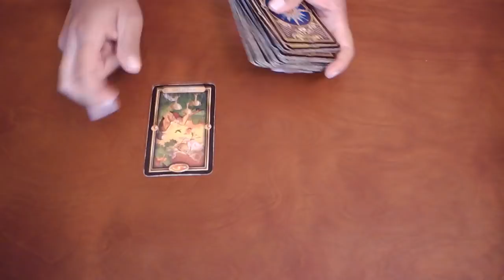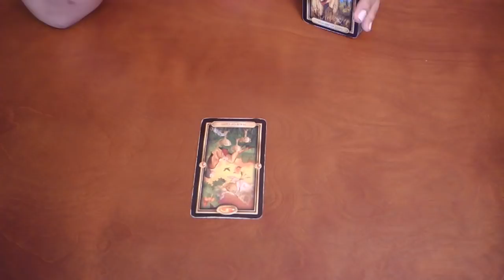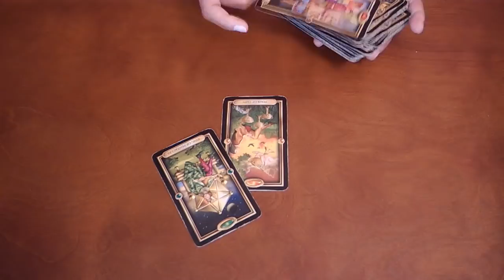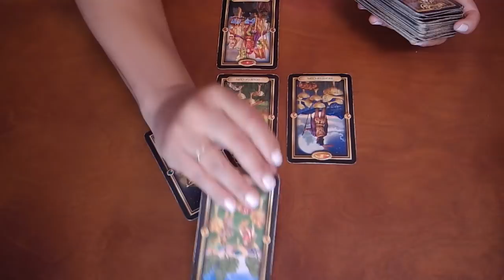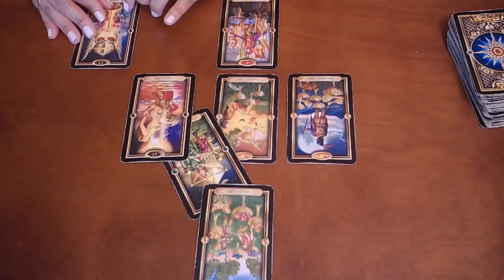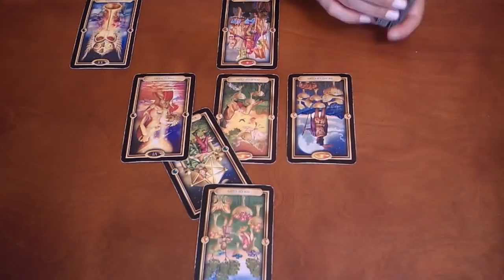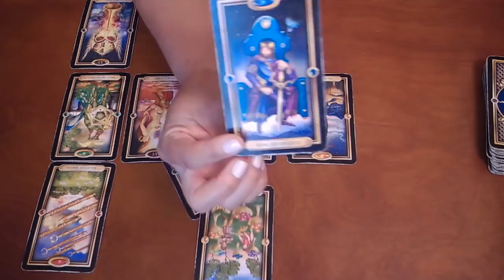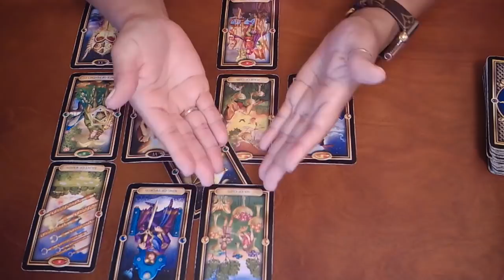CAPRICORN~THEY REGRET WALKING AWAY~DECEMBER 2019